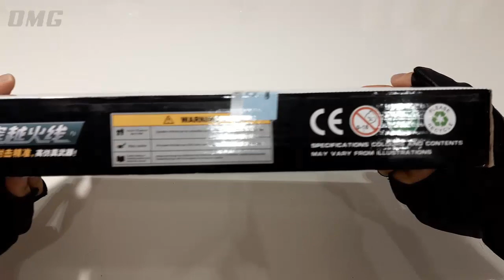Amazing Shooter New Tec-9 Gun Toy Unboxing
Unboxing New Airsoft TEC-9 Pistol ToyGun and Testing How Its Shooting & Working.

Hope you will enjoy from our Gun Toys Video Review. Thanks for visit.